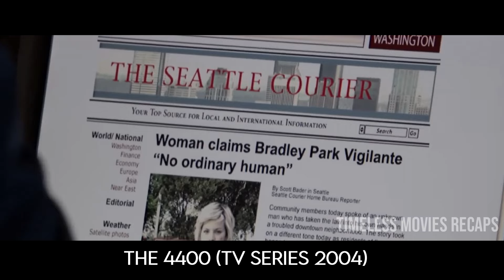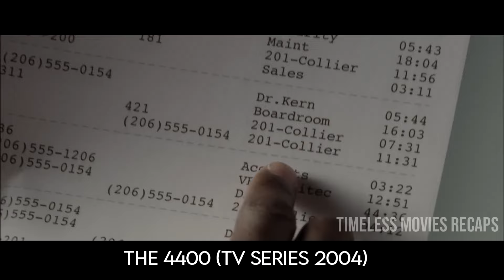A Mysterious Hole has Opened Up On Earth With Humans Disappearing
Over 4000 individuals suddenly disappear in a similar manner. They end up together in the Cascade Range foothills. Now they are reappearing, bringing with them unfathomable mysteries and forces.

timeless movies recaps
sci fi recaps
sci fi movies
move recaps
story recapped